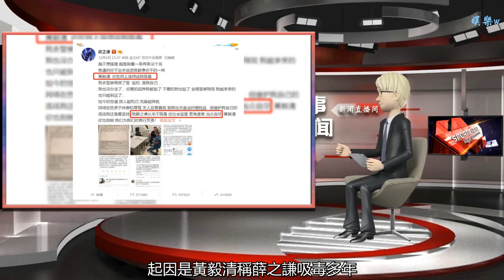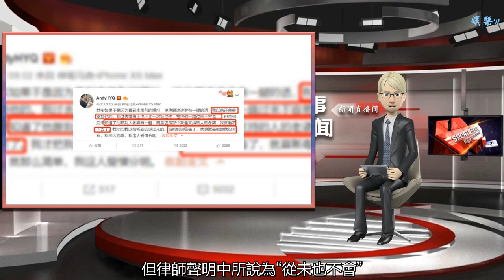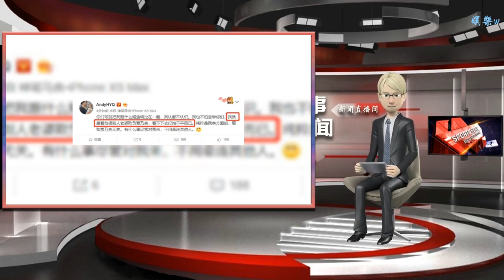黃毅清透露自己開撕薛之謙的原因，原來一切都是為了賈乃亮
谢谢！

      原標題：黃毅清透露自己開撕薛之謙的原因，原來一切都是為了賈乃亮
            近日黃毅清和薛之謙開始正面硬剛。起因是黃毅清稱薛之謙吸毒多年，并且自己手中還握有薛之謙吸毒的小視頻等證據。而為了自證清白，薛之謙親自找到警察，共同對薛之謙進行了體檢等，檢查結果薛之謙并沒有吸毒。因此薛之謙也對黃毅清放出狠話：“我薛之謙從來不吸毒，任社會監督，若有虛言，當眾自盡”并表示我們為自己的言論負責。

但黃毅清對于薛之謙的檢查結果并不在意，他表示“以前薛之謙確實吸毒，沒檢查出來是因為他最近戒了。”“用不著顯得自己多優秀一樣，只有吸過毒的人，才會對檢查結果沒有吸毒而激動萬分。”同時黃毅清對薛之謙各種調侃，如“檢查結果報告公布一下”還有公安回執單中“不做任何其他證明”的聲明，都成為了黃毅清佐證自己觀點的證據。

不過對于黃毅清的調侃，薛之謙并沒有做回應，隨之而來的是工作室發布的律師聲明，決定起訴黃毅清誹謗。

但黃毅清并沒有被薛之謙的律師聲明嚇倒，還熱心地指出了聲明中三個不足，首先是除了律所的公章外，律師聲明中還需要有律師的本人簽章，但聲明中沒有。第二點為司法鑒定過程中至少有兩位律師參與，但兩位律師都沒現身，第三是律師只能保證以前沒有，不能確定未來，但律師聲明中所說為“從未也不會”，因此黃毅清斷言“這種野雞聲明還是不要拿給我看了”。

關于薛之謙發的是否是“野雞聲明”先不做討論，很多人應該非常疑惑，為什么黃毅清要撕薛之謙呢？其實這涉及到賈乃亮。黃毅清連發兩條微博闡述自己為什么要和薛之謙過不去。他表示自己之前其實還是很支持薛之謙的，認為他一路走來不容易，但聽到李雨桐爆料后，黃毅清認為薛之謙侮辱了自己最支持的那個人，賈乃亮，因此才站出來指責薛之謙吸毒。最后黃毅清總結：“我這人愛憎分明。”

對于這個說法，可信度還是比較高的，此前李小璐被曝“夜宿門”時，以黃毅清為首的秦奮等人就曾站出來開撕PG one，最終讓PG one落得被封殺。之后又將炮火轉向馬蘇，質疑馬蘇是兩人之間的牽線人。而馬蘇狀告黃毅清，確實不了了之，判定馬蘇作為公眾人物，應對公眾、媒體的評論承擔一定容忍的義務，因此駁回了馬蘇的起訴。

這一次黃毅清是指名道姓點出了薛之謙吸毒，如果他不能證明薛之謙曾經吸毒，那就會面臨誹謗罪，但如果他手里真有證據，薛之謙也會投鼠忌器。而黃毅清現在已經準備回國，接下來事情會怎樣發展，大家還是靜待下文吧。

你覺得薛之謙會贏，還是黃毅清會贏？